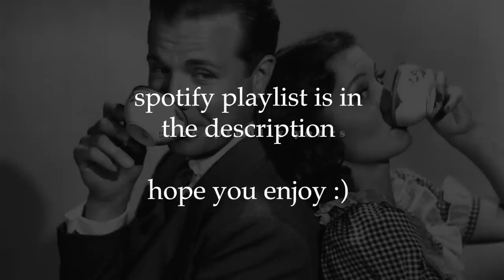a small cafe; that's love | a vintage coffee shop playlist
Here we are; the penultimate video of 2022! With the weather cooling down, a coffee shop playlist seemed so fitting. Hope you enjoy :)

Backing photo is from a promotional photoshoot for the 1940 film, Christmas in July.